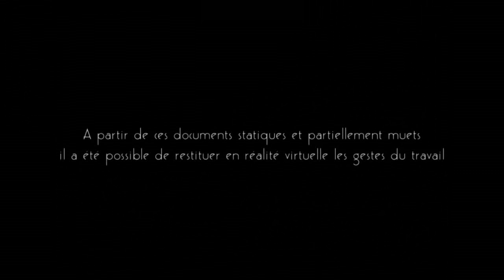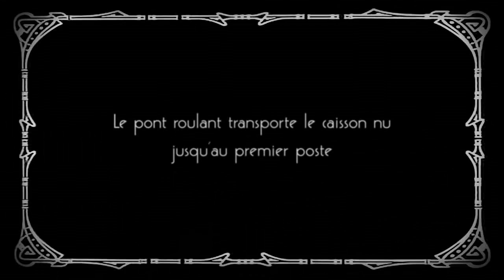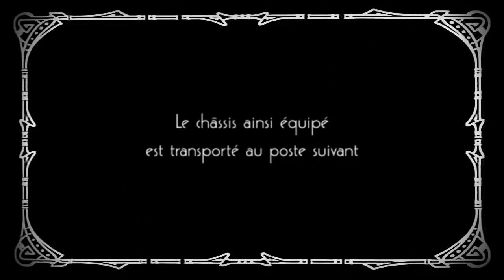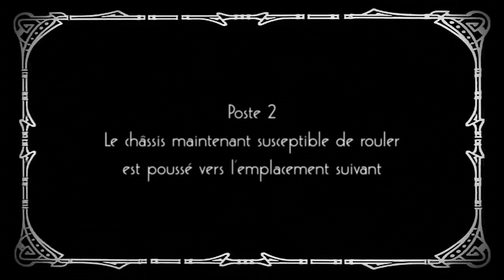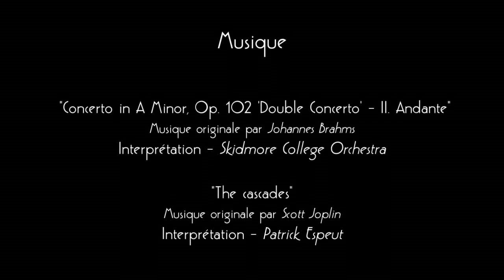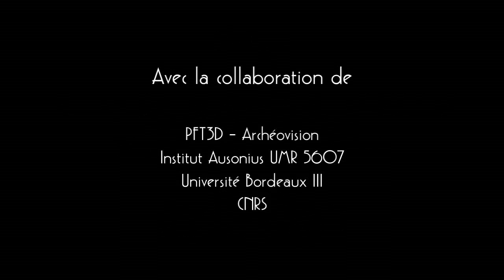Reconstitution virtuelle : Renault Boulogne-Billancourt, l'atelier C5 en 1922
Dans le cadre du programme ANR Usines3D, l’équipe d’Alain Michel a reconstitué un atelier de l’ancienne usine Renault de Boulogne-Billancourt (l’atelier C5), avec ses dispositifs de fabrication en 1922.

C’est là que le constructeur automobile a mis en place pour la première fois une forme manuelle de travail à la chaîne pour la production des châssis de ses voitures de série… Un tour d’atelier magique avec des ouvriers qui s’activent…